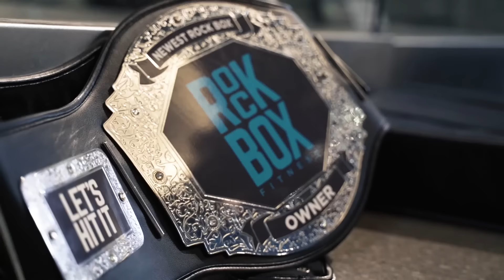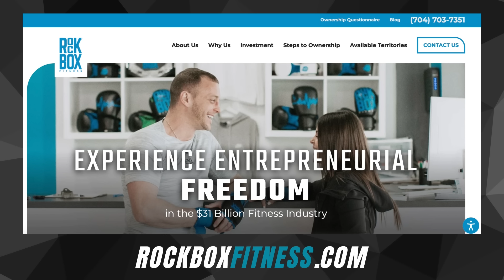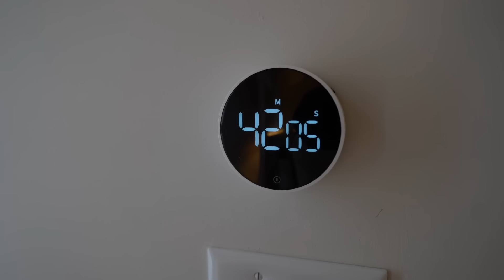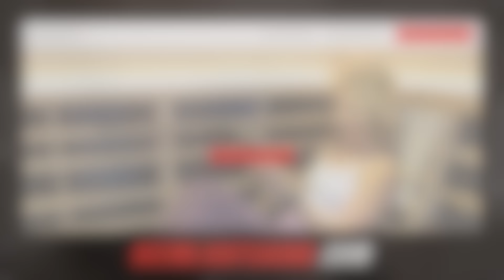E93: Michael Beecher: Keeping Your Business Safe: The Reality of Cyber Threats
Roger Martin sits down with Michael Beecher, president of EscapeWire Solutions, about the essential topic of cybersecurity for businesses. Michael delves into the prevalent cybersecurity threats such as email phishing and ransomware, stressing how these threats can cripple companies and even disrupt entire economies. He also shares his own journey into the IT and cybersecurity fields, highlighting the steps businesses need to take to protect their sensitive data. They discuss the importance of conducting risk assessments and utilizing frameworks like the Center for Internet Security (CIS) and the National Institute of Standards and Technology (NIST) to enhance cybersecurity efforts.

The conversation touches on the potential of AI and machine learning in both bolstering cybersecurity defenses and equipping attackers with new tools. Michael provides practical advice for small to mid-sized businesses, emphasizing the need for vigilance and proactive measures in an increasingly interconnected world. Roger and Michael explore the broader implications of cybersecurity on international politics and economic stability, underscoring the critical role of IT in maintaining the flow of information and resources. Michael’s insights offer valuable guidance for businesses aiming to safeguard their operations and ensure long-term growth.

​​Topics Include:
- Michael's Journey Into IT and Cybersecurity
- Common Cybersecurity Threats for Small Businesses
- Real-World Cyber Attack Examples
- AI and Machine Learning in Cybersecurity
- The Importance of Risk Assessment

Michael’s Book Recommendation:
Traction: Get a Grip on Your Business

RockBox Fitness is a state-of-the-art boutique fitness studio that combines confidence-building boxing and kickboxing, with strengthening functional exercises. As the $96.7 billion fitness industry continues to grow, RockBox Fitness is in the perfect position to continue as a fast-growing, successful brand. If you’re looking to transform lives in your community, visit Rockbox Fitness for more information!

beem® Light Sauna is an innovative health and wellness Franchise poised for explosive growth. The Global Wellness Economy was previously valued at $4.9 Trillion in 2019 and is expected to reach $7.0 Trillion by 2025. Don’t miss this incredible opportunity to light up your community!

00:00 - Introduction to Data Security Threats
01:20 - Meet Michael Beecher of EscapeWire
02:39 - Michael's Journey into IT and Cybersecurity
04:12 - Early Experiences In Computer Networking
06:04 - Michael’s Leap of Faith Into the IT World
07:51 - Michael’s Early Experiences in Entrepreneurship
09:32 - EscapeWire's Role in IT Management
10:40 - Common Cybersecurity Threats for Small Businesses
13:34 - The Primary Goals of Cyber Attacks
15:54 - Real-World Cyber Attack Examples
17:44 - The True Risk of Cyber Attacks on Small Business
19:47 - The Advantages of Cloud-Based Services
22:05 - How The Pandemic Improved Security
23:07 - The Evolution of Cybercrime
26:50 - Decrypting the Unbreakable Code
28:03 - Zero Trust and Client Protection
29:16 - Economic Fragility and Cybersecurity Threats
30:11 - Mutually Assured Destruction in IT
33:26 - AI and Machine Learning in Cybersecurity
35:36 - Cybersecurity for Small to Mid-Sized Businesses
36:39 - The Importance of Risk Assessment
39:41 - Leadership and Michael’s Book Recommendation
44:16 - The Three Words Michael Wants to Be Remembered By
45:44 - The One Change Michael Would Make to The World
47:08 - How to Connect with Mike and EscapeWire